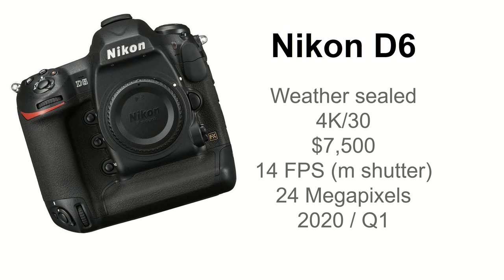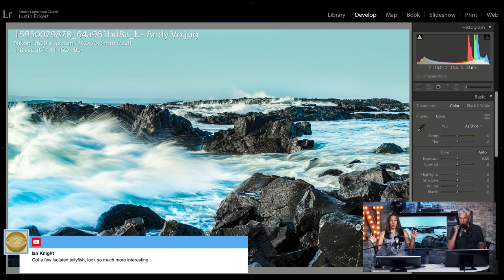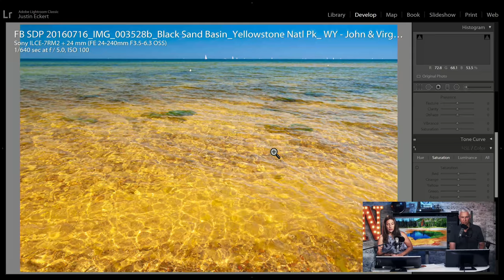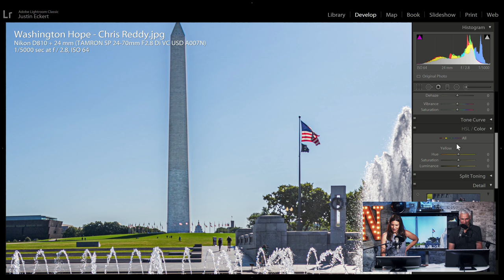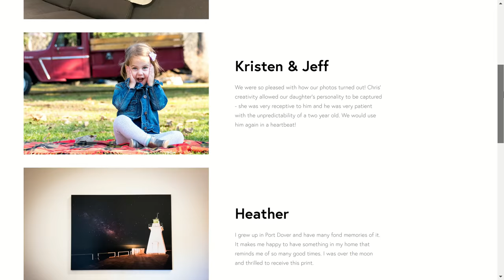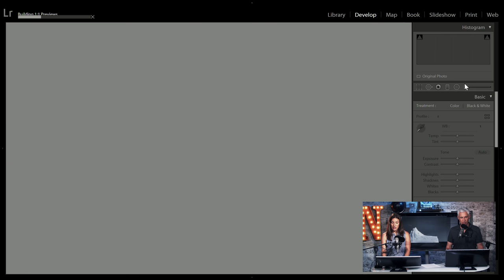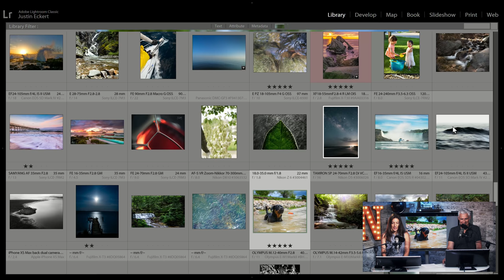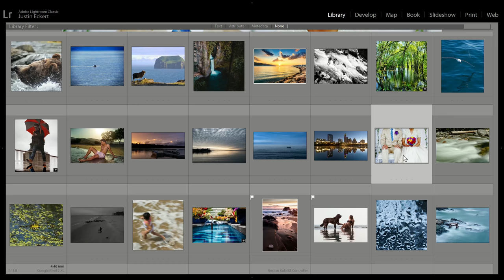Canon 1D X Mark III rumors! We review your WATER PHOTOS: Tony & Chelsea LIVE!